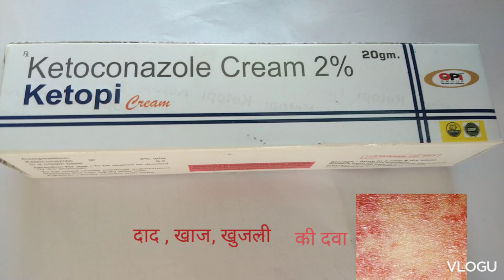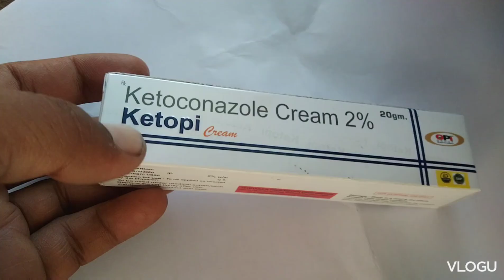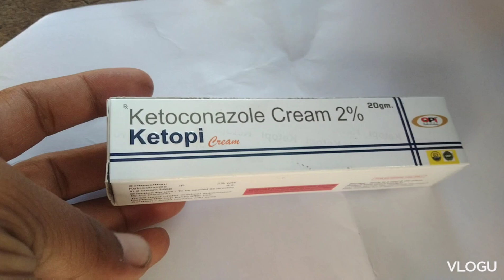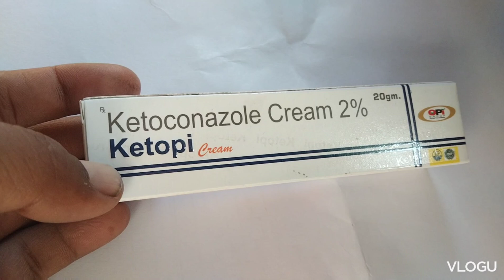दाद,खाज की क्रीम ketopi antifungal cream(ketoconazole) uses and side effects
ketopi cream is used in antifungal infection.
ketoconazole is main ingredients.
we can use in
1 fungal infectin
2 joke
3 fungal
5 rashes etc

side effects may be red spots , burning etc
preciation  should be during pregnancy, lacation etc